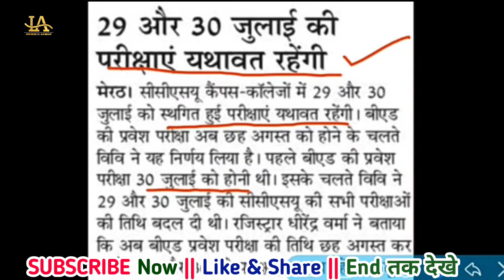CCS University Meerut latest updates || CCS University Datesheet Change Again 🤔||CCS University exam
Thank you Team - Latest Viral With Akshay

LATEST VIRAL WITH AKSHAY

👍👍👍👍👍👍👍👍👍👍👍👍👍👍पी